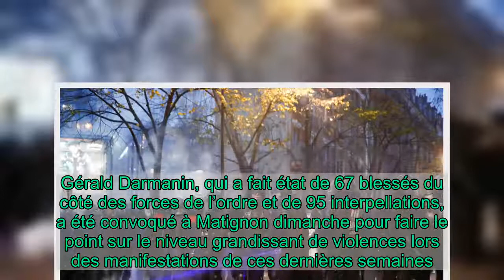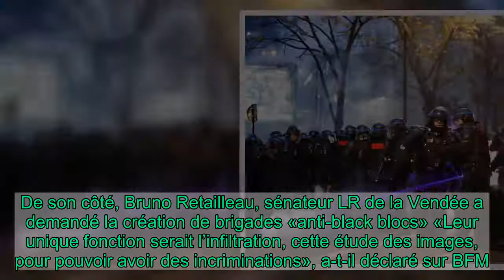La grosse colère des syndicats policiers contre Macron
Vendredi, Emmanuel Macron a évoqué la question des contrôles au faciès et des violences policières dans un entretien diffusé sur Brut. Ses propos ont énervé les syndicats, qui appellent les policiers à faire la grève, notamment des contrôles d'identité.  «Aujourd’hui, quand on a une couleur de peau qui n’est pas blanche, on est beaucoup plus contrôlé […] Parce qu’on est identifié comme étant un facteur de risques, de problème, et c’est insoutenable.» Les mots sont d’Emmanuel Macron, à l’occasion de l’entretien qu’il a accordé vendredi au média en ligne Brut. Et c’est peu dire qu’ils ont provoqué des remous parmi les policiers pendant tout le week-end. Car s’il n’a pas souhaité parler de «violences policières», jugeant ce terme trop politisé, le chef de l’Etat a également admis qu'«il y a des policiers qui sont violents» et «qu’il faut sanctionner».  «Non ! La police n’est pas raciste, elle ne choisit pas sa délinquance», a notamment affirmé le syndicat Alliance Police nationale (PN) sur Twitter. En guise de protestation, le syndicat a appelé les policiers à «ne plus faire de contrôles d’identité».  Dans une vidéo diffusée par Alliance PN, on dénonce en vrac «la défiance de l’Etat vis-à-vis des policiers» ainsi que des «allusions douteuses sur les actions des policiers». La conclusion est une menace à peine voilée: «C’est honteux. Le président aura la police qu’il mérite».  Le syndicat Unité SGP a lui aussi diffusé un tract sur Twitter. Il s’y interroge: «sur quelle statistique ethnique, interdite et inexistante en France est basée cette affirmation» du chef de l’Etat à propos des contrôles au faciès. Et appelle à son tour les policiers à ne plus interpeller et ne plus contrôler.  L’organisation syndicale Unsa Police a quant à elle estimé que les déclarations du président clouaient les policiers «au pilori» et va plus loin que les autres syndicats, invitant ses membres à cesser toute activité, sauf les appels d’urgence au 17. Restriction de la liberté de manifestation?  Samedi, le cortège rassemblant des manifestants contre la précarité et des opposants à la loi dite de sécurité globale a été le théâtre de nombreux débordements violents. «Les policiers chargent, lancent des grenades lacrymogènes et utilisent un canon à eau. Au moins deux personnes sont aussi blessées aux jambes», ont notamment écrit nos journalistes, sur place. Gérald Darmanin, qui a fait état de 67 blessés du côté des forces de l’ordre et de 95 interpellations, a été convoqué à Matignon dimanche pour faire le point sur le niveau grandissant de violences lors des manifestations de ces dernières semaines.  Selon Le Figaro, le ministère de l’Intérieur réfléchit à une interdiction de manifester pour toute personne déjà connue des services de police menaçant de troubles à l’ordre public. Une disposition prévue par la loi anti-casseurs de 2019 qui avait été… censurée par le Conseil constitution